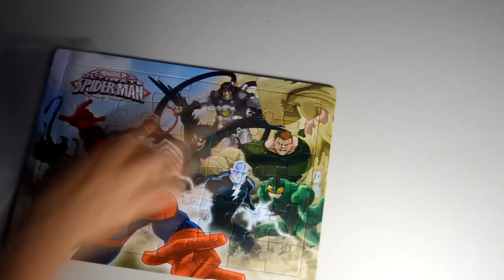Rompecabeza Hombre Araña, Spiderman Puzzle Game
Yupi presenta el unboxing del rompecabezas de Spiderman (El hombre araña). Juega con el rompecabezas y haz un cuadro increíble junto al hombre araña. El objeto del juego del rompecabezas es formar la imagen con cada una de las piezas. Rompecabezas juego para entretener, entrenar a su cerebro, y recordar mejor a la vez. Este rompecabezas es muy sencillo de jugar. Se trata de un divertido juego de memoria con sus personajes favoritos del increíble hombre araña. Pon a prueba el ingenio o el conocimiento de los niños. En el rompecabezas, uno está obligado a poner las piezas de una manera lógica, con el fin de llegar a la solución correcta del juego.